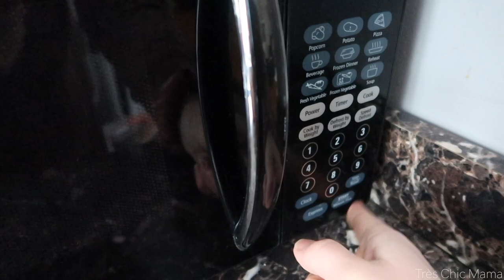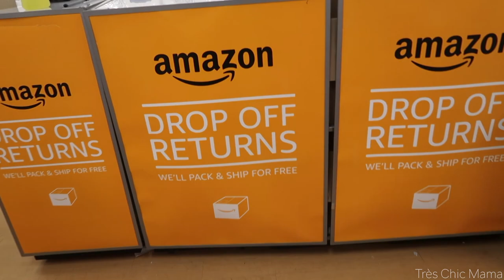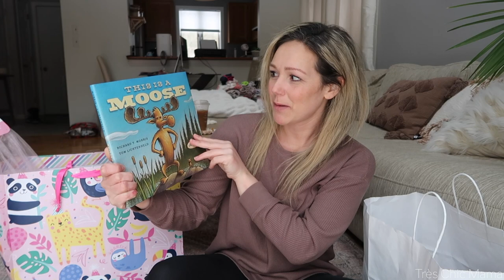A BUSY DAY IN THE LIFE| TARGET, POST OFFICE, GROCERIES & B-DAY THINGS| Tres Chic Mama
Hey guys! I am sharing a busy day in the life of a mom vlog today! I had a bunch of things to do before I spend Sydney's birthday making it special for her. I had to make some post office runs to mail out Poshmark items, picked up a grocery haul & did a Target haul. I can't believe my baby girl is 5!!

SYDNEY’S BIRTHDAY DRESS

Hayley Spear
West Kennebunk, ME 04094